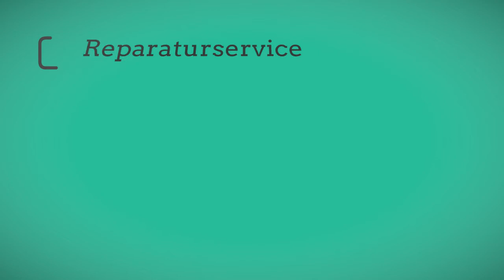LGM Feuerungsautomat - L&G LGM18.05A2512 und viele andere - Heizungssteuerung reparieren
LGM 11.34B2590
lgm29.22b2010
LGM28.05A2520
LGM18.35 B2510
LGM29.32B1000 VI9542126
Lgm 29.55A6201 Vitodens 200
Viessmann 9562677 LGM29.55A6201
Viessmann LGM29.22B2010
L&S LGM18.05B2512 Set
L&G LGM18.05A2512 Set
Viessmann LGM29.22C3030 Steuerplatine 9543113
Viessmann 9562676 LGM29.55A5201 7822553 Feuerungsautomat
LGM29.22B2010
L&S LGM11.34B2590
Siemens LGM28.05A2525
LGM29.32B1000 VI9542126
LGM29.22C1030 Vi9543111
L&S LGM18.05B2512 Set
Viessmann 7820893 LGM29.55A6200 Feuerungsautomat
Viessmann LGM29.22C2030
L&G LGM18.35B2510 Set
Siemens LGM11.06C2520
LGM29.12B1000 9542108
Viessmann 9562676 LGM29.55A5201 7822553 Feuerungsautomat L&S LGM11.34C2590
Siemens LGM11.06C2520
L&G LGM18.35C2510 Set
Viessmann 9561713 LGM29.55C62300
VI9532455
Siemens LGM18.35C2511 Set
Viessmann LGM29.22B3010
ELCO KLÖCKNER Reglerplatine MPA 16.04 V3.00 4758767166
L&G LANDIS & GYR LGM11.06C2520 zu Elco Klöckner Ultron 22
L&G LANDIS & GYR LGM18.35B2510
L&G LANDIS & GYR LGM18.35B2511
L&G LANDIS & GYR LGM18.35C2510
L&G LANDIS & GYR LGM18.35C2511
VIESSMANN Brennerautomat Condensola
VIESSMANN Brennerautomat Condensola 24kW
VIESSMANN Brennerautomat Condensola 33kW
VIESSMANN Brennerautomat Condensola 46kW
VIESSMANN Brennerautomat Vitocrossal 300 24kW
VIESSMANN Brennerautomat Vitocrossal 300 33kW
VIESSMANN Brennerautomat Vitocrossal 300 46kW
VIESSMANN Brennerautomat Vitocrossal 300 65kW
L&S LGM11.34B2590
Siemens LGM11.06C2520
L&S LGM11.34C2590 NEU
Siemens LGM11.06C2520 Neu
L&S LGM11.34C2590
Viessmann VITODENS Feuerungsautomat LGM29